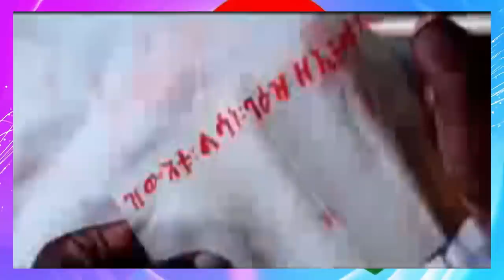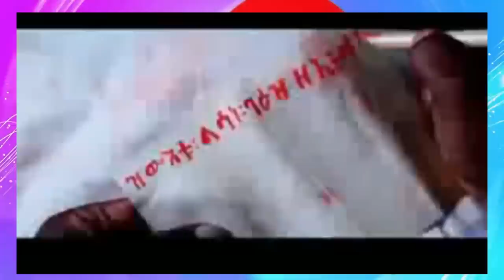Jstudio ትግርኛ ትዛረብ'ዶ? ኣብዚ ዓለም ክትነብር ኣይፍቀደልካን'ዩ። "ምጽናት ተዛረብቲ ትግርኛን ታሪኹን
Jstudio Team.